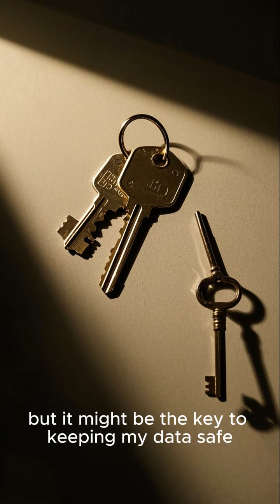hardware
what is hardware key